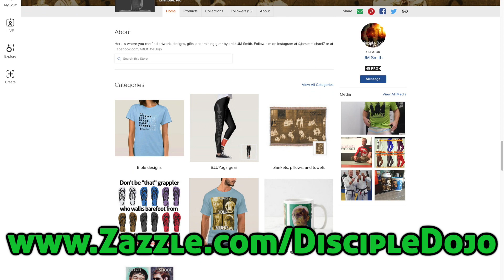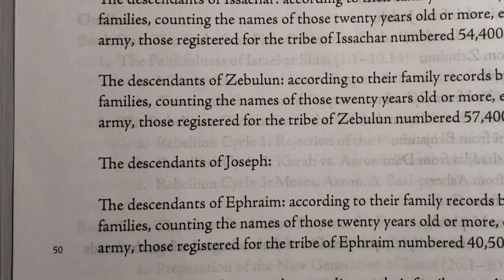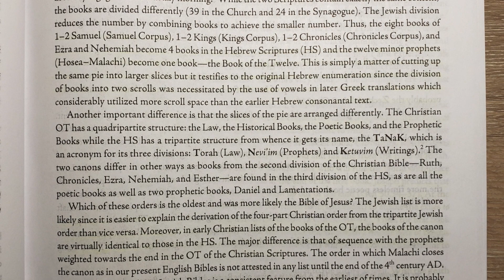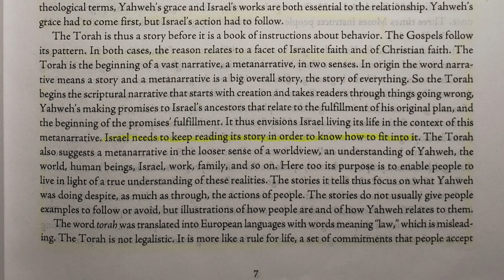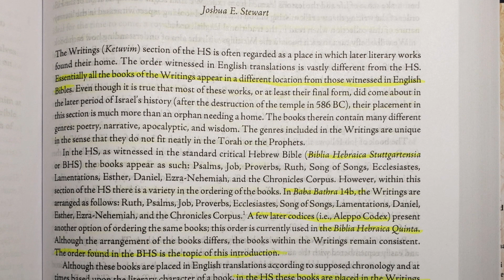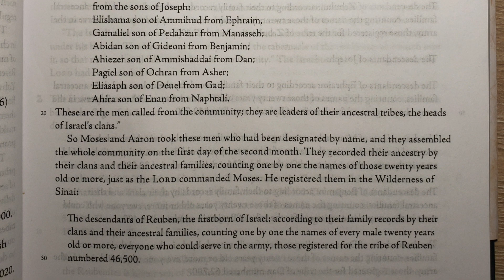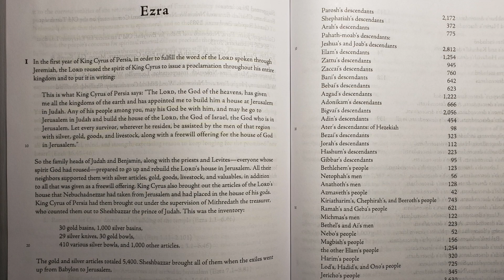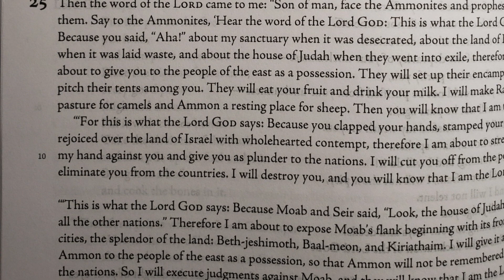What are "The Hebrew Scriptures"?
The good folks over at McGahan Publishing House were nice enough to send me a copy of “The Hebrew Scriptures” after a Facebook exchange we had…so here are my honest thoughts on it!

The Hebrew Scriptures is available for pre-order (with a $20 discount)

Disciple Dojo is a 501c3 Nonprofit organization. As such we rely on donor support to make this teaching available freely online. Please consider supporting this ministry if you benefit from our free resources